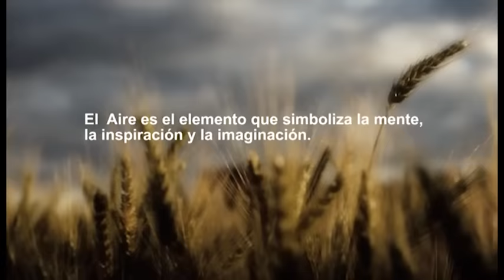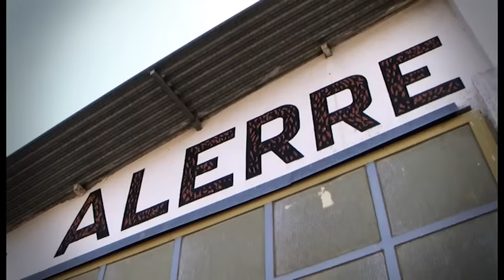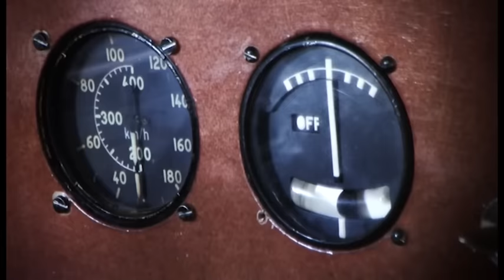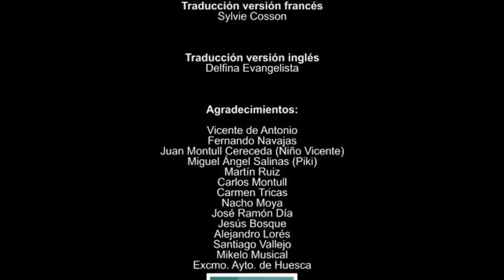Castillos en el aire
Documental "Castillos en el aire", producido por Sagimedia y realizado por Lorenzo Montull, Guillermo Campo y César Casanova. Ganadora de varios Festivales (LES ICARES DU CINEMA, FESTIVAL INTERNACIONAL DE CINE DEL AIRE EL YELMO, PREMIS MIQUEL FÀBREGUES DE REPORTATGES I DOCUMENTALS, etc).Es la historia de dos amigos apasionados por el cielo, Vicente de Antonio y Fernando Navajas. Un audiovisual en el que se narra su lucha y empeño por volar y sentirse libres. Dos grandes amigos que comparten una misma pasión y que tienen vivencias que en ocasiones superan la ficción. Deposito Legal HU-318-2010